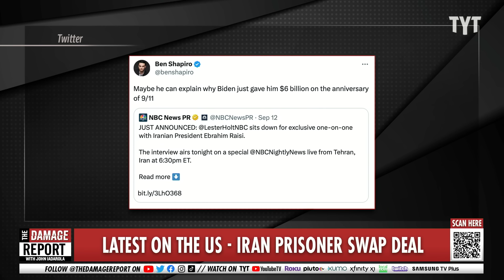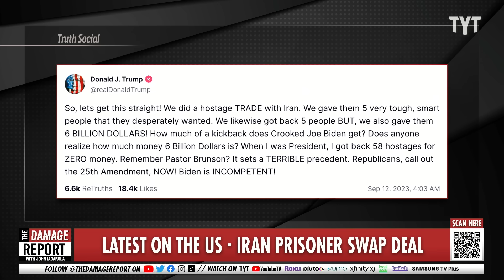Trump BLOWS UP In Stunning Biden Iran Hostage Swap Mistake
Donald Trump explodes over President Biden's settlement for the Iran hostage swap, despite his knowledge of the sanctions as many right-wingers attempt to spin the story in an effort to distract from Trump's criminal cases. Rayyvana and Sharon Reed break it down on The Damage Report.

Donald Trump Rages at US Paying '6 Billion Dollars for Hostages'

"Donald Trump has joined the list of Republican figures who criticized the Biden administration for releasing $6 billion in frozen Iranian money in exchange for the release of five American detainees.

The deal, which was announced in August, will see a blanket sanctions waiver for international banks to allow the money from past Iranian oil sales be allowed to move from countries such as South Korea and Qatar so the American citizens currently held captive in Iran can be released, with the U.S. releasing five Iranian prisoners as part of the deal.

Secretary of State Antony Blinken signed off on the sanctions waivers last week, but Congress was only made aware of the deal on Monday, according to the Associated Press. The news that five Iranian prisoners would be released as part of the deal was also only just disclosed."